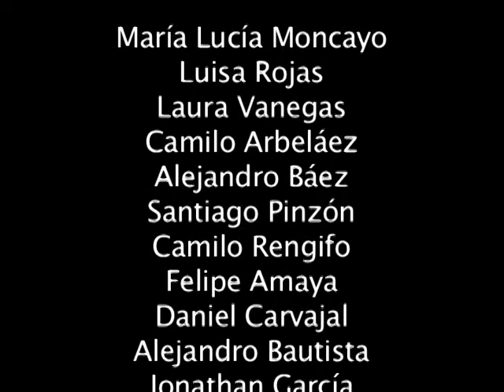direccion de fotografia